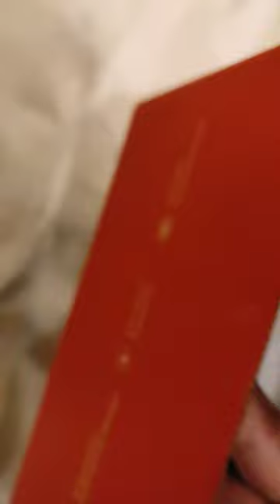BOAT STONE 352 UNBOXING|Bluetooth speaker